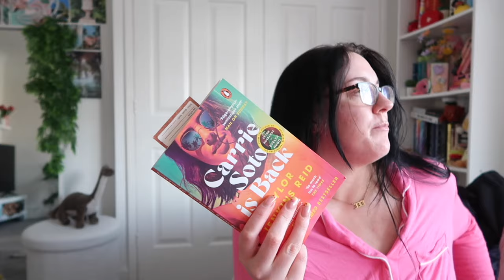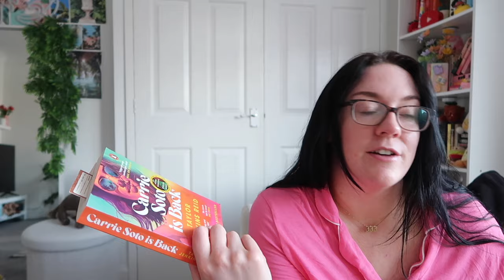Realistic Evening Routine Vlog🌙 5-9 after 9-5 baking, cooking, relaxing & decompressing after work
Realistic evening vlog 🌙🌃